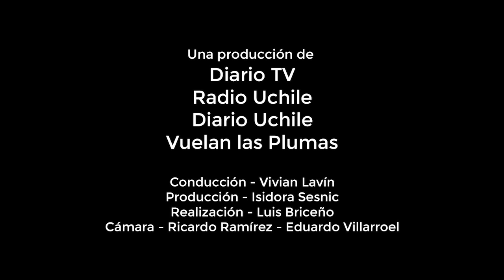Vuelan las Plumas - Entrevista a Mónica Echeverría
A los 96 años, Mónica Echeverría viene a dar un gran grito de protesta. Todo se desordena con esta señora de buenos modales que no tiene pelos en la lengua y que se ha dedicado a escribir libros, desde hace un par de décadas, que requieren mucha valentía...incluso temeridad. Viene de una familia oligárquica y necesita ir a ella para hacer ese viaje a la semilla de las injusticias y las desigualdades en Chile. Para explicar que a pesar de todo el dinero y de todos los lujos que pudo disfrutar, fue una niña que no tuvo el afecto de su madre y que para llamar su atención le gritaba desafiante desde el otro lado de la puerta donde la castigaban: ¡Háganme callar! Y es la misma frase con la que ha titulado un libro digno de esta niña terrible de las letras chilenas, en el que tilda de traidores, y cobardes a un selecto grupo de ocho hombres que representan en sus propias biografías el devenir de la política y economía chilena de los últimos 40 años.
Mónica Echeverría llega a Vuelan las Plumas a conversar sobre su último libro Háganme callar, editado por Ceibo Ediciones.
Conducción de Vivian Lavín.